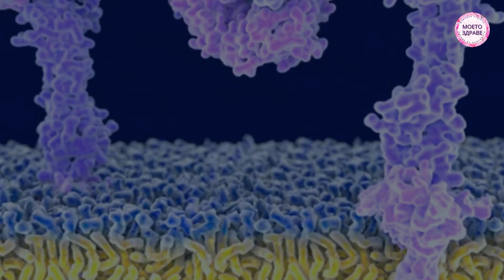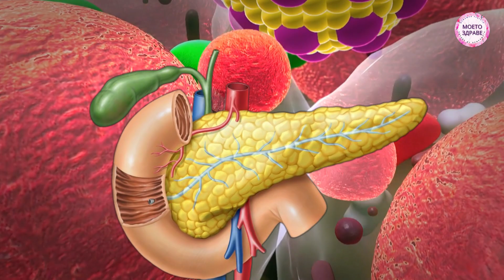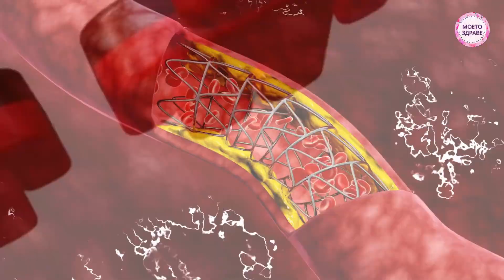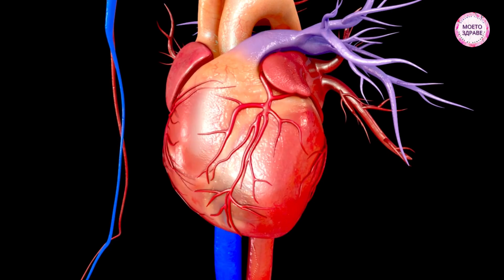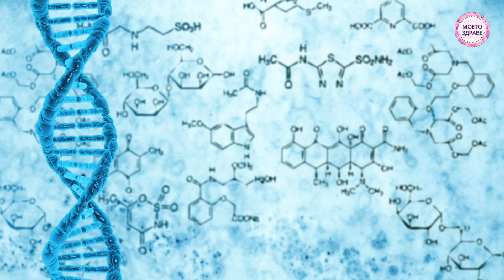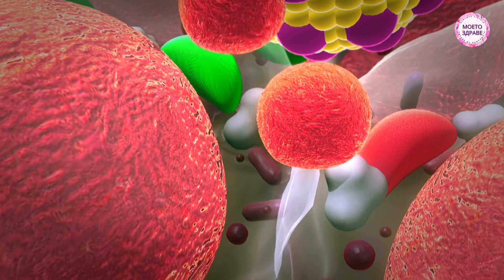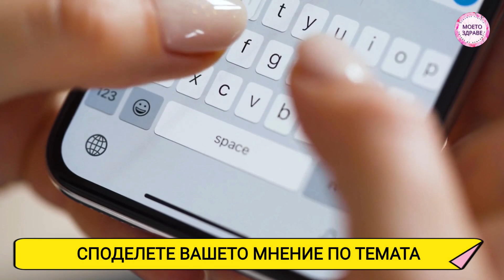ИНСУЛИНОВА резистентност: СИМПТОМИ, които НЕ трябва да игнорирате! МОЖЕ ли диетата да промени ВСИЧКО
Днес ще видим какво всъщност представлява инсулиновата резистентност, какви са симптомите по които можете да я разпознаете своевременно и може ли тя да бъде преодоляна с изпитани природни средства. Една трета от световното население има сериозен проблем с контрола върху кръвната си захар, известен още и като инсулиноварезистентност. Това състояние не е за подценяване, защото увеличава значително риска от развитие на диабет тип две и множество други сериозни хронични заболявания. Инсулиновата резистентност възниква когато клетките в мускулите, телесните мазнини и черния дроб започват да игнорират сигналите на инсулина. Това е хормонът който изпраща глюкозата от кръвния поток към нашите клетки и тя се усвоява. Глюкозата, известна още като кръвна захар е основният източник на енергия за тялото. Получаваме глюкоза от зърнените храни, плодовете, зеленчуците, млечните продукти и напитки, които се разграждат до прости въглехидрати. Когато клетките не реагират адекватно на инсулиновия сигнал, това води до натрупване на твърде много глюкоза в кръвния поток или така наречената висока кръвна захар. Това често причинява преддиабет, който от своя страна може бавно да прогресира в диабет тип две. Когато се развие инсулинова резистентност, тялото опитва да се бори с проблема, като произвежда все повече инсулин. В продължение на месеци и години бета клетките на панкреаса, които работят толкова усилено, за да увеличат секрецията на инсулин, бавно и необратимо се увреждат и не могат да отговорят на търсенето на повече инсулин. Обикновено инсулиновата резистентност започва без никакви признаци и чак след години кръвната захар може да започне да се повишава и да ни води към преддиабет или диабет тип две.

Здравейте и добре дошли в канала Моето Здраве! В този канал ще Ви представим възможностите на народната медицина, която отлично подпомага действието на лекарствената терапия при лечение на различни заболявания! Информацията представена тук по никакъв начин НЕ е заместител на специализираната медицинска консултация, консултирайте се с вашия лекар преди да използвате билкови рецепти или добавки.

Последвайте страниците ни в Instagram и Facebook

Споделяйте ваши рецепти, съвети и задавайте своите въпроси!